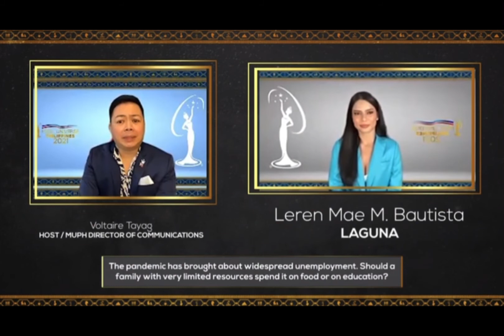Leren Mae M. Bautista || Interview Challenge || Miss Universe Philippines 2021